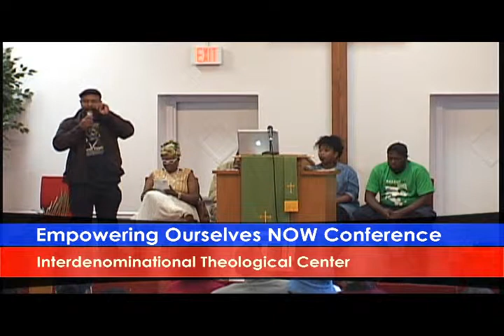Empowering Ourselves Now Opening Session Saturday October 25, 2014